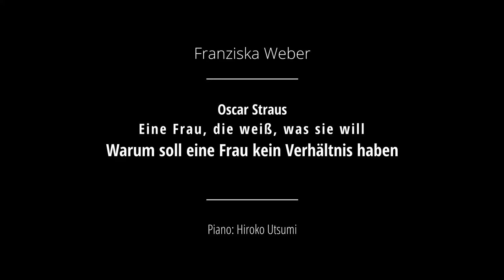Oscar Straus - Warum soll eine Frau kein Verhältnis haben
Chanson der Manon: Warum soll eine Frau kein Verhältnis haben
aus: Eine Frau, die weiß, was sie will von Oscar Straus

Mezzosopran: Franziska Weber
Pianistin: Hiroko Utsumi

Aufnahme: Hochschule für Musik und Theater München / Juli 2023